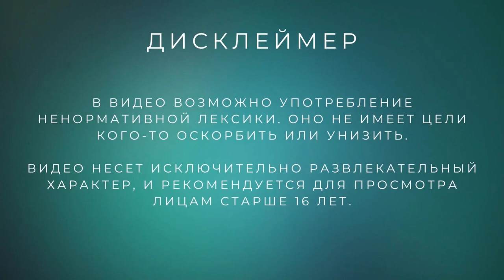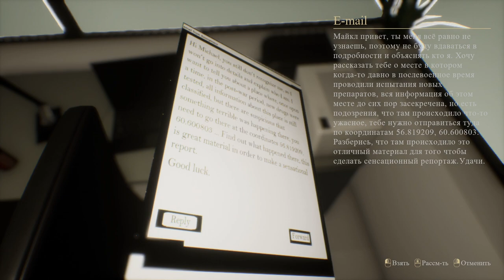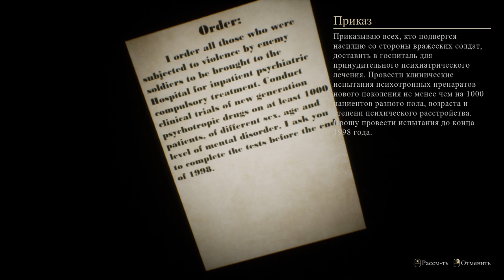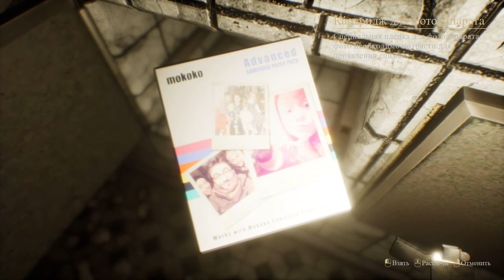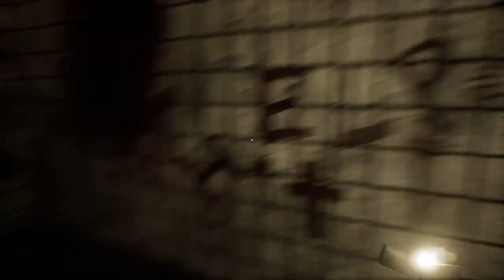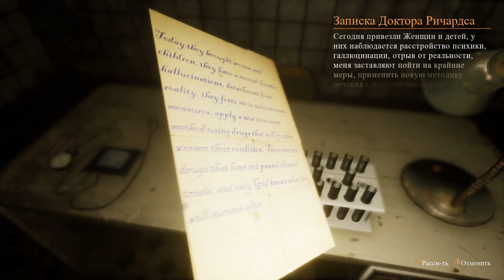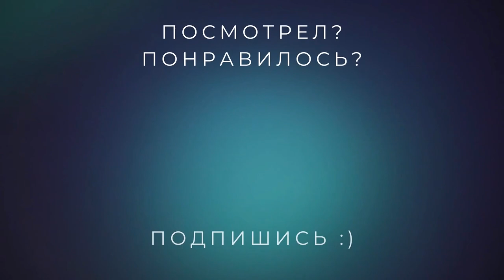Бункер с приколами /// Beside Myself #1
Спускаемся в бункер, чтобы расследовать очередное дело, но там нас ждут одни приколы. Инди хоррор, который вряд ли тебя напугает, но повеселит точно.

Смотри прохождение Beside Myself прямо сейчас!

«Действие игры разворачивается в огромном заброшенном госпитале, где много лет назад ставили ужасные опыты и тестировали вакцины над тысячами людей против их воли. Вам предстоит понять, что в больнице находитесь не только Вы, с этого момента начнется игра на выживание. Вам предстоит сделать выбор принять правила игры или нет. Игра имеет две развязки, исход будет зависеть от действий игрока, скрупулёзности исследования госпиталя и полноты сбора материалов для репортажа.

Однажды историку и журналисту Майклу, пришло письмо по e-mail от неизвестного адресата, с интересной историей про госпиталь, который работал в послевоенное время, информация про него до сих пор тщательно скрывается и находится под грифом «совершенно секретно». Для того, чтобы проверить интересный материал Майкл направляется по указанным в письме координатам, чтобы лично убедиться и сделать сенсационный репортаж. Вам предстоит узнать все тайны этого места. Пропитанный страхом, пытками, кровью, давно заброшенный госпиталь превращается в место потерянных душ……… Госпиталь- это существо, которое питается энергией живых, поглощая её быстро и жадно. Попав в его стены, он сделает всё для того чтобы Вы потеряли себя навсегда.»